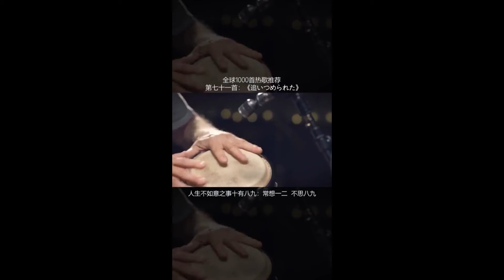当上帝给你关了一扇门，你应该做的是把门给踹开，而不是选择去爬窗“这是一段令人心情愉悦的旋律”1k音乐流行歌曲music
热门歌曲，1k音乐流行歌曲 music#Shorts